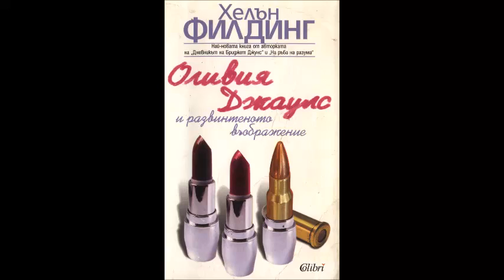Хелън Филдинг - Оливия Джаулс и развинтеното въображение - глава 14-30 (Аудио книга) Любовен роман